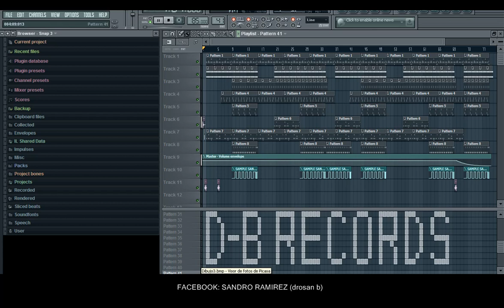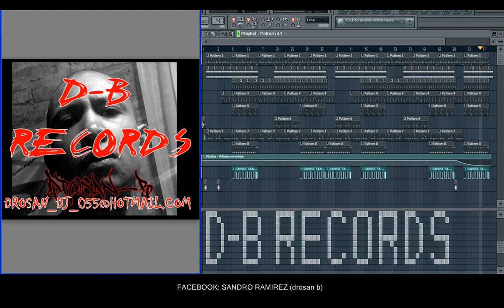INSTRUMENTAL GANGSTA RAP ((D-B RECORDS))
HECHO EN FL STUDIO 10
facebook: sandro ramirez (drosan b)